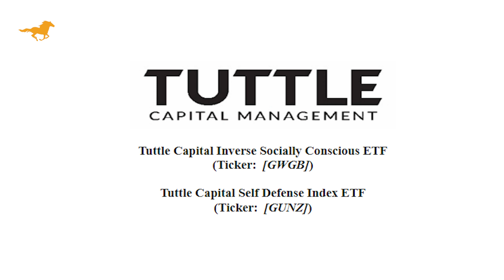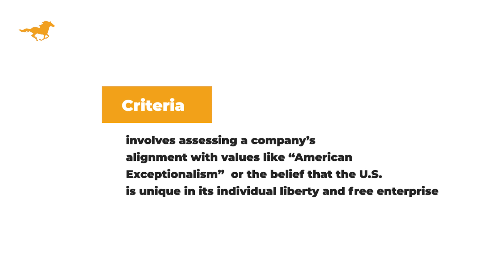Get Woke Go Broke ETF Is Opening Soon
Get Woke Go Broke ETF Is Opening Soon is a catchy and easy to remember phrase that is meant to help people get more involved in the political process.

This phrase was created as a way to get people to learn more about the political process and get involved. The Get Woke Go Broke ETF is a new ETF that focuses on social justice issues and political activism. This ETF is opening soon and is meant to help people get involved in the political process. So get woke, go broke, and join the fight!

gold stocks
buying gold
gold etfs
gold price history
gold bullion
silver stocks
gold barrick
gold investment
buying gold bars
gold panning
gold fields
mining stocks
mining stocks
gold dredging
gold ira
gold commodity
gold fund
purchase gold
best silver stocks
bullion dealer
goldcorp stocks
mining claims
goldcorp stocks
gold companies
gold shares
buying bullion
bullion prices
bullion bank